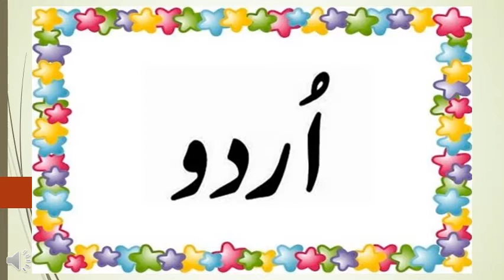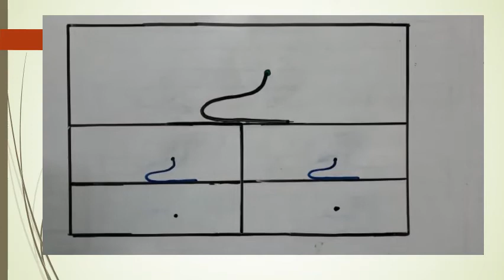writing of bari yay